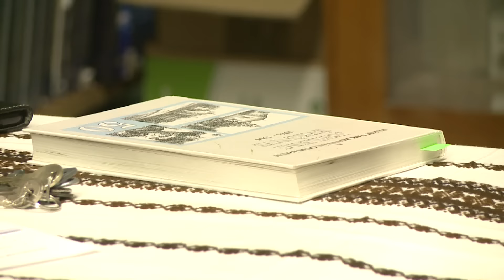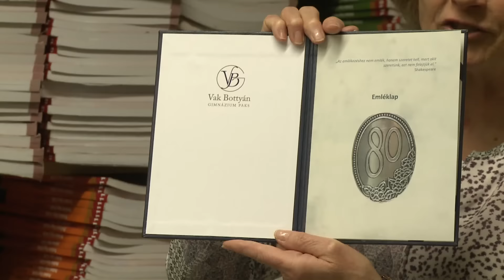80 esztendős Gálosi János a gimnázium egykori pedagógusa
80. születésnapja alkalmából kollégái köszöntötték Gálosi János nyugalmazott pedagógust a Vak Bottyán Gimnázium könyvtárában. A város gratulációit a tanár úr egykori diákja Szabó Péter alpolgármester tolmácsolta.